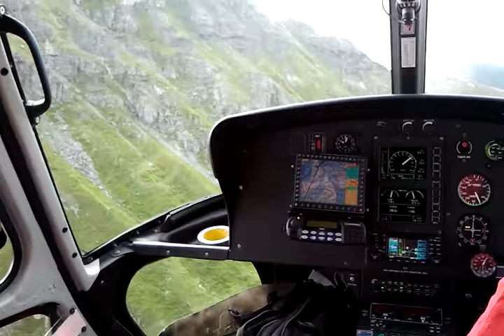laax crap masegn Heli Flug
neue bergbahn in laax cap marsegn